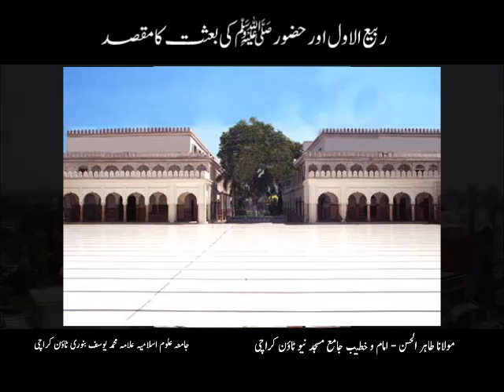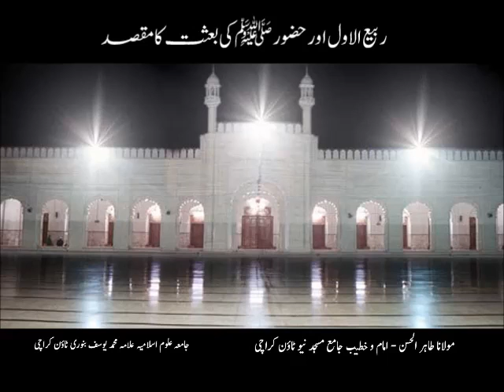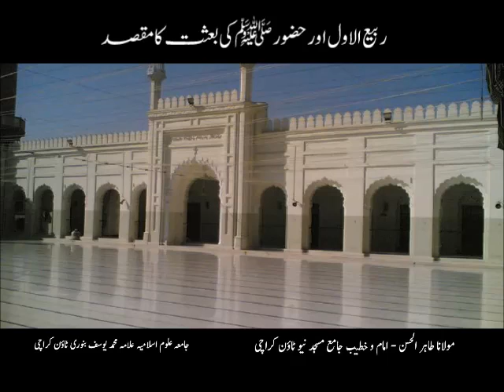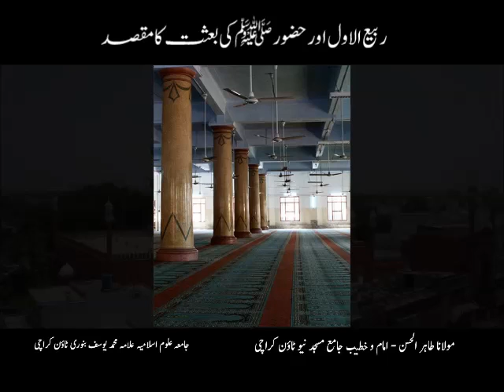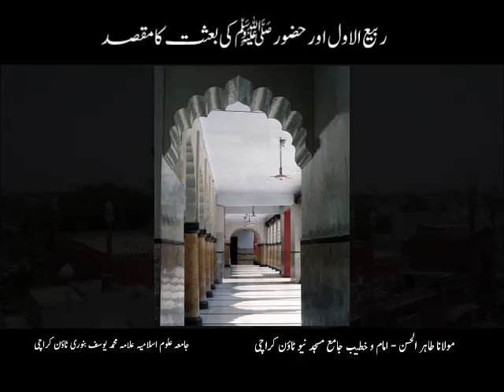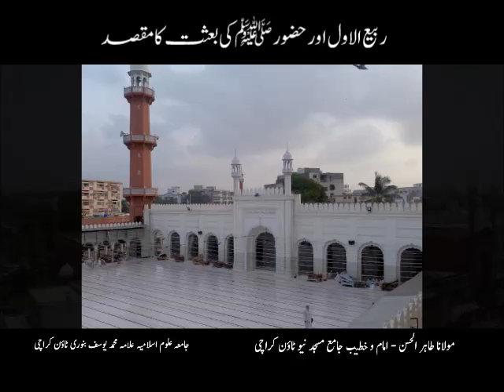Rabi-ul-Awwal Aur Huzoor ﷺ Ki Besat Ka Maqsad - Maulana Tahir -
Friday Bayan of Maulana Tahir - Rabi-ul-Awwal Aur Huzoor ﷺ Ki Besat Ka Maqsad on Jan-27-12 at Jamay Masjid Banuri Town Karachi